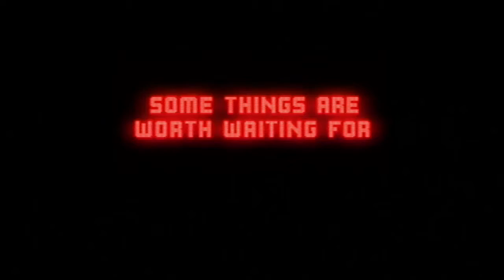Mark zagar - Office of Road safety Life before your eyes